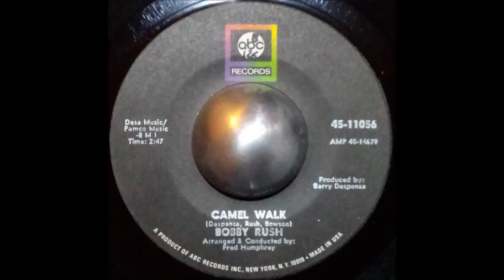Bobby Rush - Camel Walk (7" Vinyl HQ)